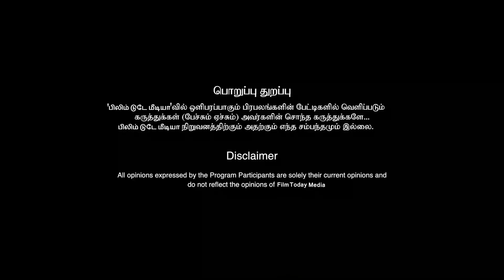பிக் பாஸ்-க்கே தலைவலி? பயங்கரமாக மாறும் பிக் பாஸ் வீடு?filmtoday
பிக் பாஸ்-க்கே தலைவலி? பயங்கரமாக மாறும் பிக் பாஸ் வீடு?